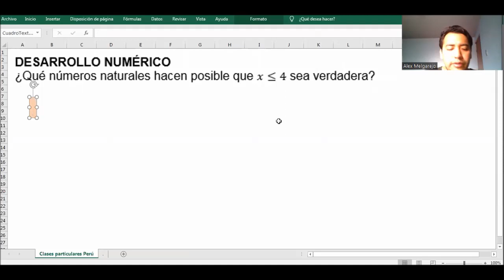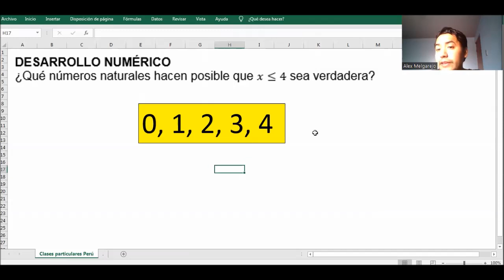Ejercicio sobre desigualdades y conjuntos de números naturales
DESARROLLO NUMÉRICO
¿Qué números naturales hacen posible que x≤4 sea verdadera?